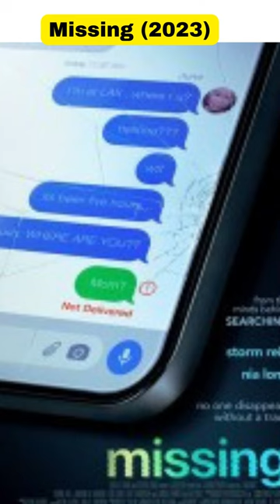Movies titles to enjoy 2023